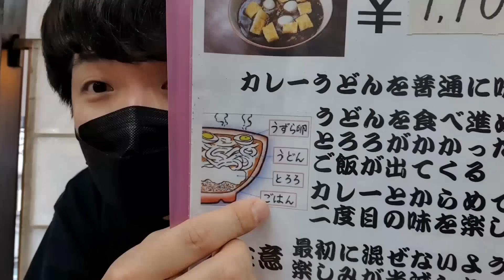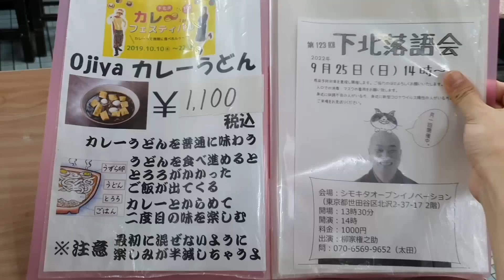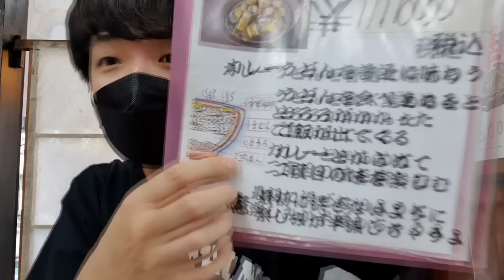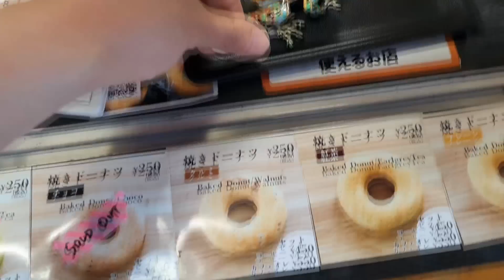韓国人が日本に来て感動すること｜日本人の家族ができました